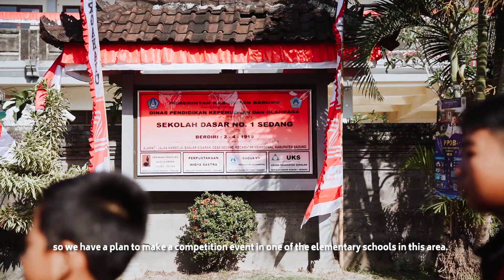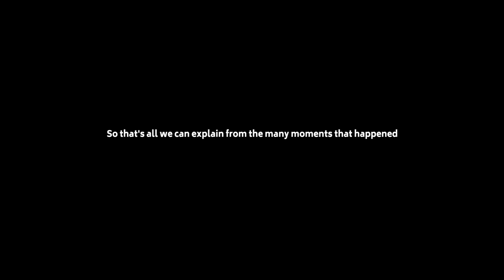OPTIMALISASI DESA MELALUI BIDANG PERTANIAN, UMKM DAN PERENCANAAN INFRASTRUKTUR DI DESA SEDANG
Desa Sedang adalah sebuah desa atau kelurahan yang terdapat di wilayah Kecamatan Abiansemal, Kabupaten Badung, Provinsi Bali. Sedang merupakan sebuah desa yang memiliki berbagai keindahan alam yang asli dan terjaga. Daerah sedang terbagi menjadi 3 bagian yaitu
persawahan, pemukiman warga dan sungai yang terbentang di sepanjang desa ini. Secara geografis desa sedang memiliki luas 3,39 km2 yang sebagian besar berupa daerah persawahan. secara demografis, jumlah penduduk desa sedang mencapai total 4. 482 jiwa, terdiri dari 2. 223 laki-laki dan 2. 259 perempuan. Rata-rata Desa Sedang terdiri dari 5 banjar layanan dengan jumlah KK 1.238, yaitu : 1) Banjar Sedang Kaja; 2) Banjar Sedang Kelod; 3) Banjar Aseman; 4)Banjar Sigaran; 5)Banjar Kauripan.
Desa Sedang merupakan Desa yang memiliki potensi agrowisata yang besar. Dengan wisata berbasis pertanian ini dapat menarik wisatawan dengan menampilkan aktivitas pertanian dan keindahan alamnya. Desa Sedang terkenal dengan tanaman bunga pacah atau bunga pacarwarni
dengan bunga berwarna putih, merah, dan ungu. Dahulu mata pencaharian penduduk Desa Sedang yaitu sebagai pengrajin patung (sejarah). Adanya bukti - bukti autentik seperti pantung bebek dan sangkar ayam yang merupakan salah satu hasil karya dari masyarakat Desa Sedang. Desa Sedang memiliki panorama joging trek yang terletak pada daerah bagian timur, yang bersebelahan dengan Desa Singapadu Kaler. Destinasi wisata Desa Sedang menjadi lebih maju dengan adanya villa - villa disisi sawah.
Berdasarkan hasil survey yang telah  dilakukan, Adapun masalah – masalah yang terdapat di Desa Sedang, Kecamatan Abiansemal, Kabupaten Badung adalah sebagai berikut : a) Diperlukannya
peningkatan pengetahuan tentang strategi pemasaran hasil panen; b) Kurangnya pemahaman
masyarakat tentang digital marketing khususnya bagi pelaku UMKM di Desa Sedang; c) Kurangnya pemahaman terhadap adanya perlindungan masyarakat sebagai konsumen; d) Belum optimalnya perencanaan penataan Beji Nanga di Desa Sedang. Melihat dari banyaknya permasalahan di atas maka tim pengabdi beserta mahasiswa
memberikan solusi berupa program kerja yang dapat membantu atau meningkatkan pemahaman atau skill masyarakat. Dengan harapan ke depannya dapat meningkatkan kesejahteraan dan perekonomian
dari seluruh masyarakat di Desa Sedang.Desa Sedang adalah sebuah desa atau kelurahan yang terdapat di wilayah Kecamatan Abiansemal, Kabupaten Badung, Provinsi Bali. Sedang merupakan sebuah desa yang memiliki berbagai keindahan alam yang asli dan terjaga. Daerah sedang terbagi menjadi 3 bagian yaitu persawahan, pemukiman warga dan sungai yang terbentang di sepanjang desa ini. Secara geografis desa sedang memiliki luas 3,39 km2 yang sebagian besar berupa daerah persawahan. secara demografis, jumlah penduduk desa sedang mencapai total 4. 482 jiwa, terdiri dari 2. 223 laki-laki dan 2. 259 perempuan. Rata-rata Desa Sedang terdiri dari 5 banjar layanan dengan jumlah KK 1.238, yaitu : 1) Banjar Sedang Kaja; 2) Banjar Sedang Kelod; 3) Banjar Aseman; 4)Banjar Sigaran; 5)Banjar Kauripan. Desa Sedang merupakan Desa yang memiliki potensi agrowisata yang besar. Dengan wisata berbasis pertanian ini dapat menarik wisatawan dengan menampilkan aktivitas pertanian dan
keindahan alamnya. Desa Sedang terkenal dengan tanaman bunga pacah atau bunga pacarwarni dengan bunga berwarna putih, merah, dan ungu. Dahulu mata pencaharian penduduk Desa Sedang yaitu sebagai pengrajin patung (sejarah). Adanya bukti - bukti autentik seperti pantung bebek dan
sangkar ayam yang merupakan salah satu hasil karya dari masyarakat Desa Sedang. Desa Sedang memiliki panorama joging trek yang terletak pada daerah bagian timur, yang bersebelahan dengan Desa Singapadu Kaler. Destinasi wisata Desa Sedang menjadi lebih maju dengan adanya villa - villa disisi sawah. Berdasarkan hasil survey yang telah  dilakukan, Adapun masalah – masalah yang terdapat di Desa Sedang, Kecamatan Abiansemal, Kabupaten Badung adalah sebagai berikut : a) Diperlukannya
peningkatan pengetahuan tentang strategi pemasaran hasil panen; b) Kurangnya pemahaman masyarakat tentang digital marketing khususnya bagi pelaku UMKM di Desa Sedang; c) Kurangnya pemahaman terhadap adanya perlindungan masyarakat sebagai konsumen; d) Belum optimalnya
perencanaan penataan Beji Nanga di Desa Sedang. Melihat dari banyaknya permasalahan di atas maka tim pengabdi beserta mahasiswa
dari seluruh masyarakat di Desa Sedang.